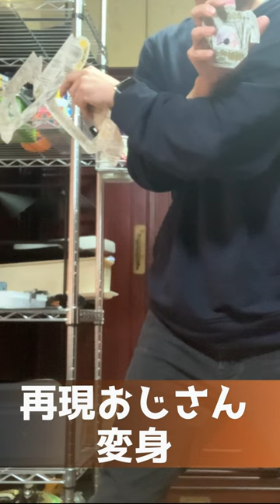【ブンブラックに手作り変身】DXブンブンチェンジアックスとブンブンブースターはまだ発売されないので工作で再現！Boonboom Change Ax Boonboom Booster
警察屋はくじけない！ブラックもバクアゲだぜ！！
手作りブンブンチェンジアックスとブンブンブースターの動画はこちら↓